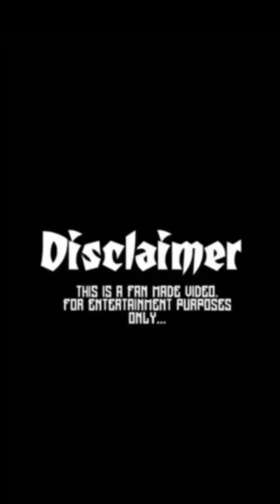New santhali instagram reels 168_Lx Murmu